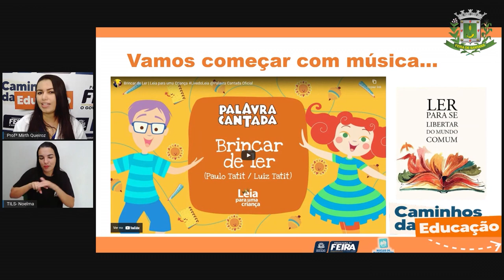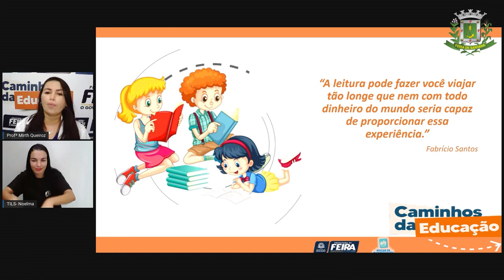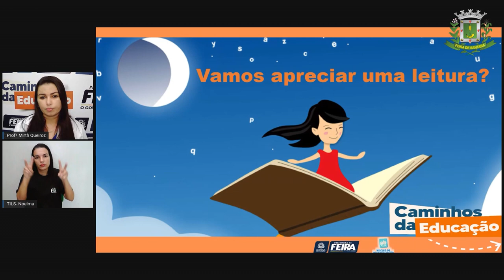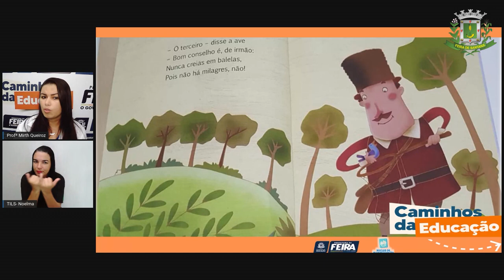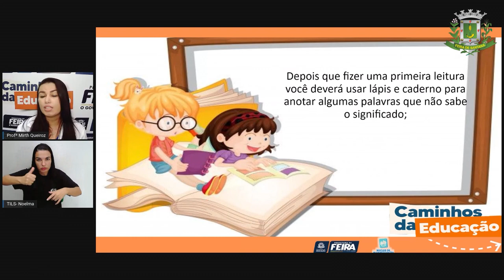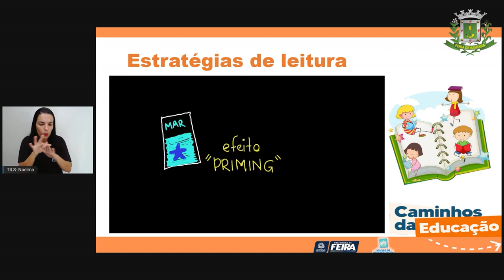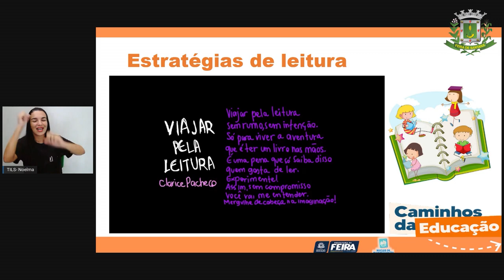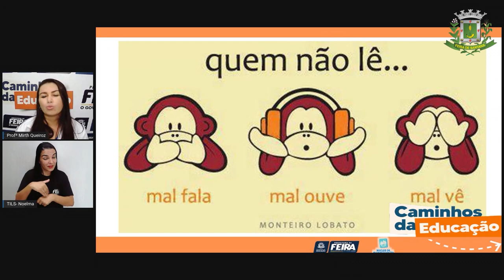4ºANO Aula 11 Linguagem Leitura que encanta e ensina_Profª Mirth